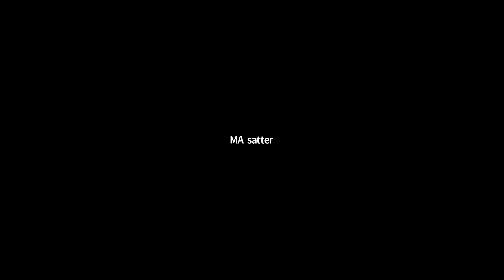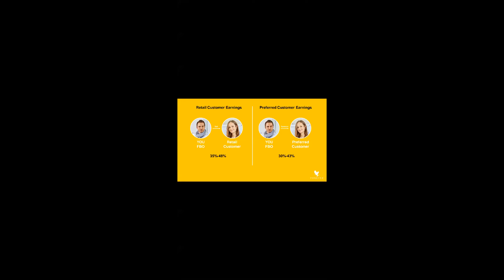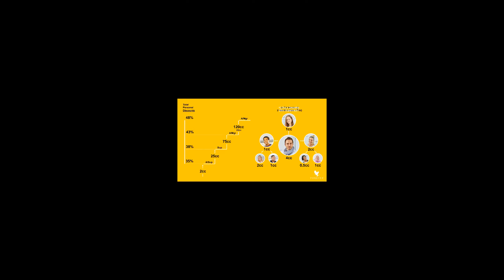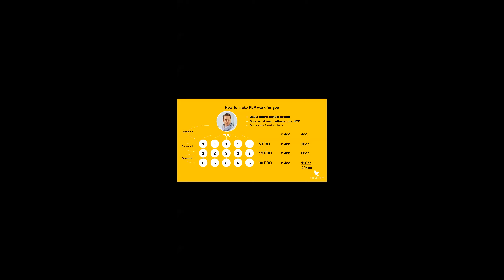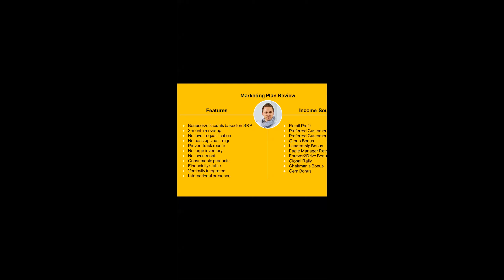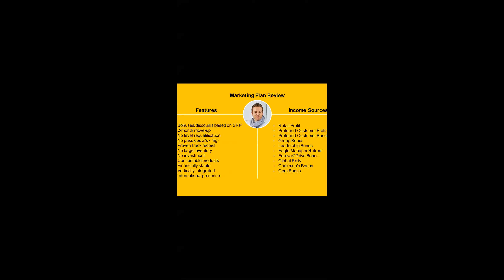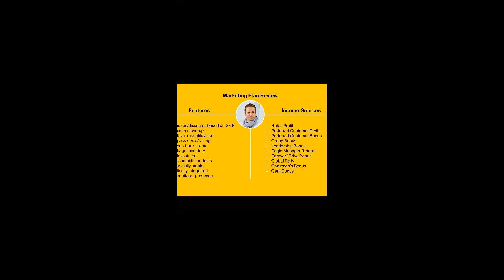Marketing Plan By M A Satter Bhuiyan